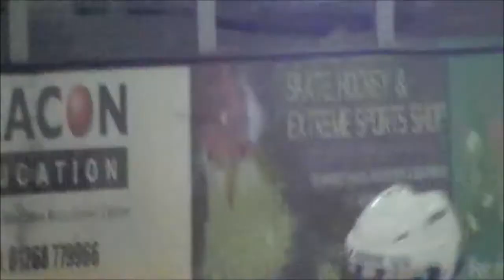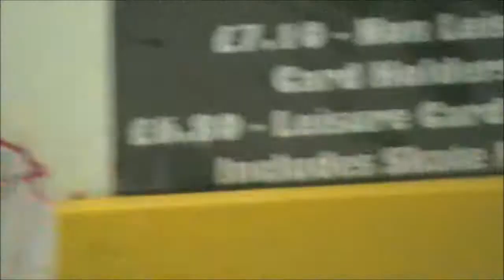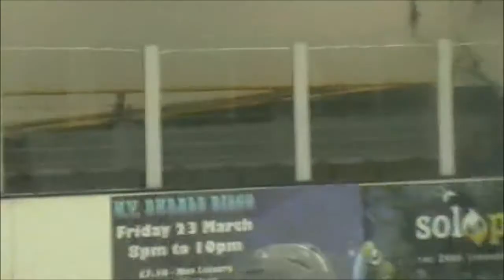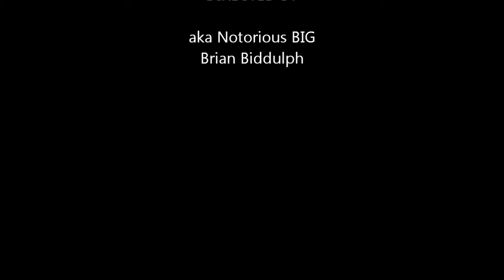LUCA BIDDULPH #32 Romford U10 Chelmsford 2012 Movie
Luca Biddulph playing  Ice Hockey for Romford U10 age 4 in GBR 2012